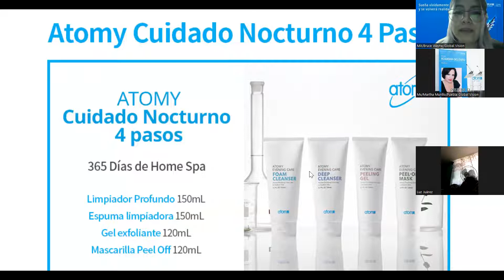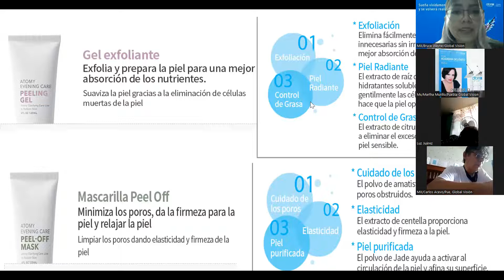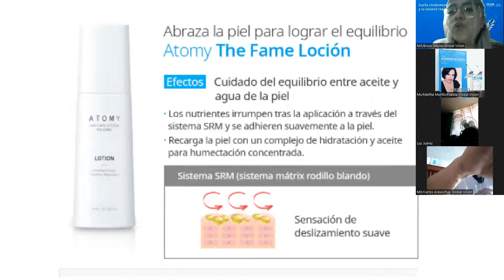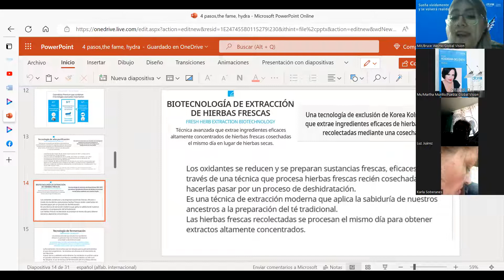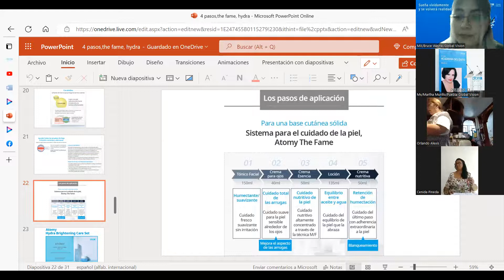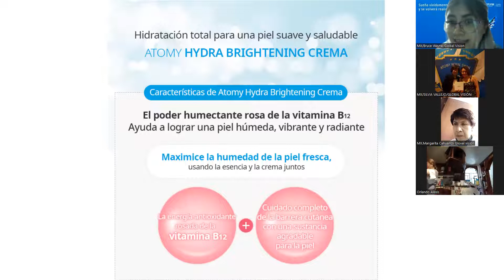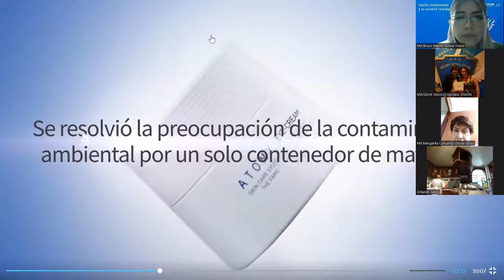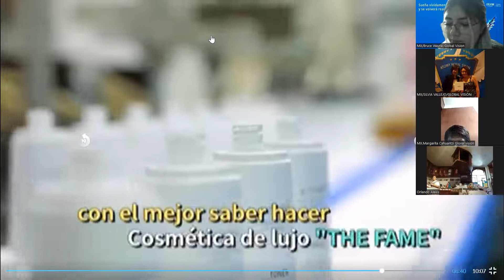ATOMY 4 pasos, The fame y Hydra brightening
conoce como cuidar tu piel con ATOMY